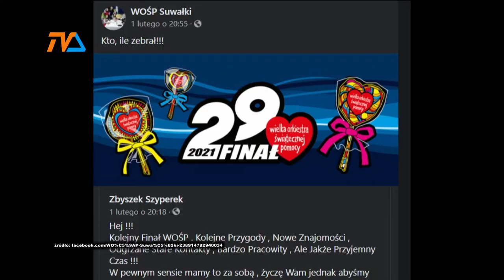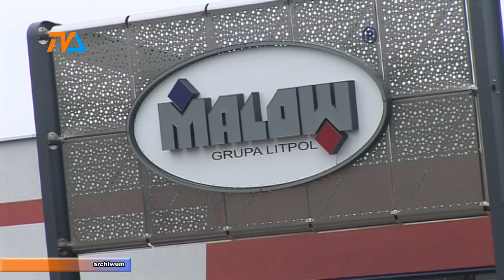Suwalski Finał z WOŚP z rekordową wpłatą! |TVSUWAŁKI